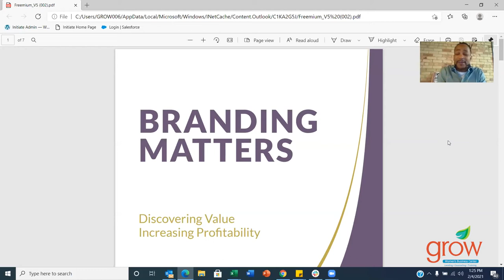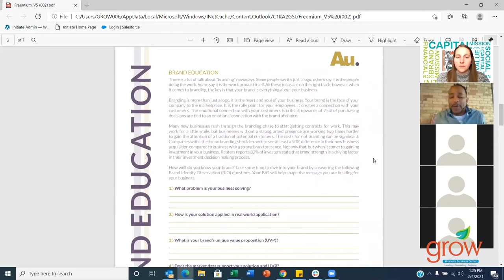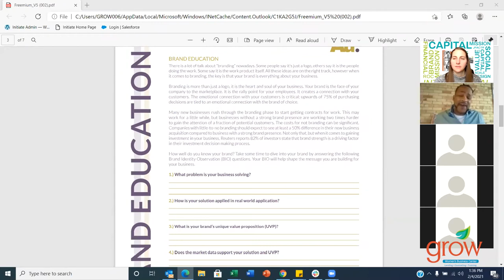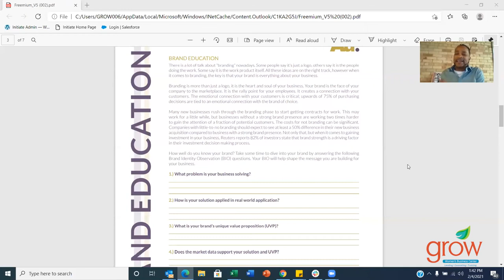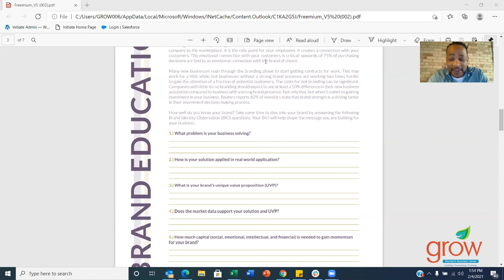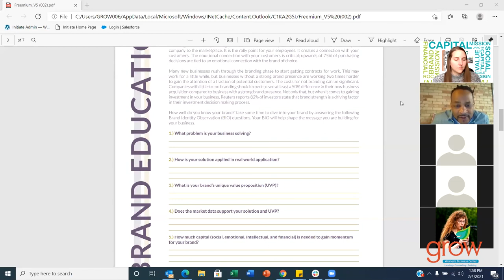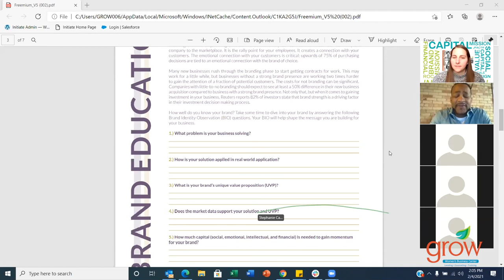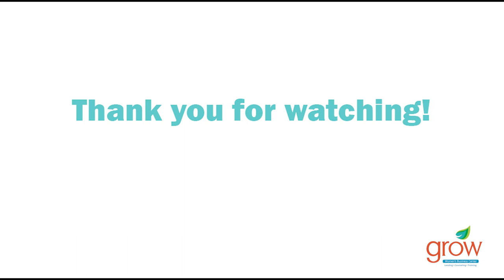Why Branding Matters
During this session, branding expert Ricardo O'Neal  will challenge you to identify how well you know your businesses’ brand by diving into a number of Brand Identity Observation (BIO) questions. Your BIO will help shape the message you are building for your business.